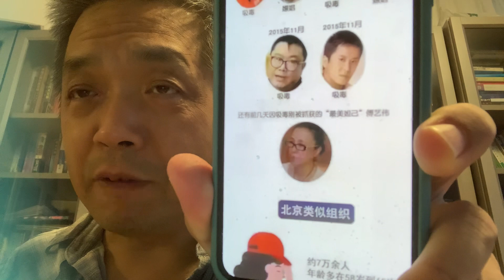朝阳群众人数达十九万，西城大妈七万多，海淀网友，丰台劝导队，都是公安局的耳目，织成一张严丝合缝的大网，让整个北京城里里外外窒息，仿佛东德斯塔西情报部门，到处都是线人即告密者，后脊梁发凉直冒冷汗不寒而栗